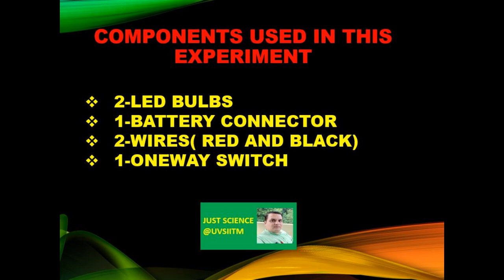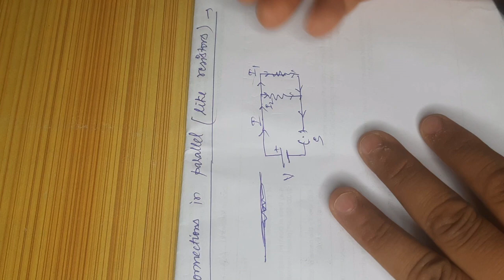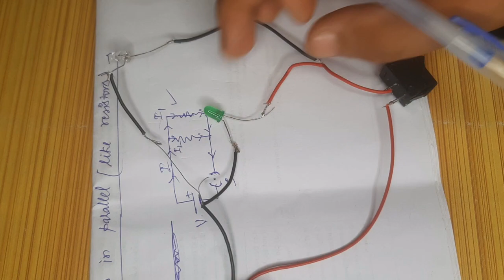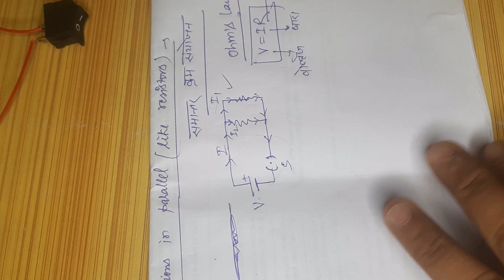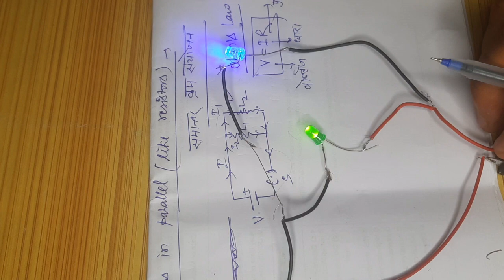PARALLEL COMBINATION THROUGH LED BULBS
It is a youtube channel where you can get simple science-based theories and experiments easily. In today's video, we will learn about the parallel combinations of LED bulb-like resisters we study in class 10th.

 and youtube channel page JUST SCIENCE @UVSIITM
THANKS TO EVERYONE TO VISIT AND WATCH MY CHANNEL.